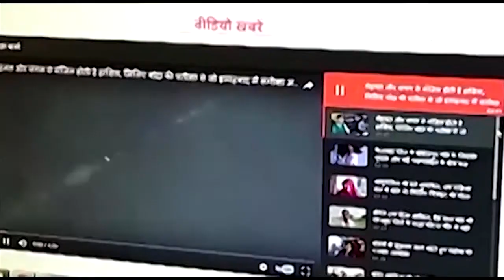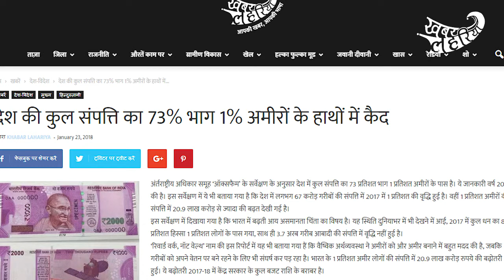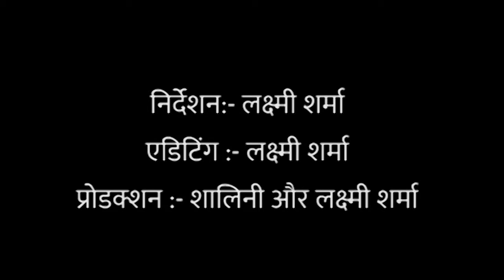कहाँ जाए बटाईदार किसान जब मुआवज़ा मागने पर भी मिली रही है मार। देखिये द कविता शो, एपिसोड 22